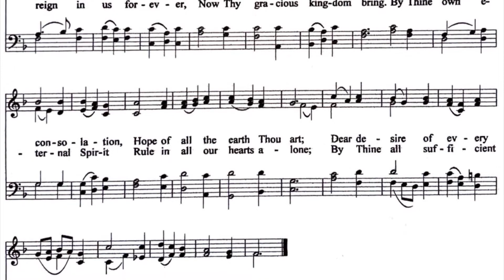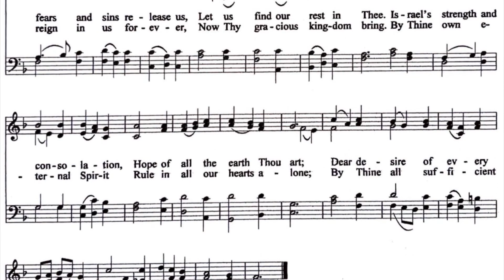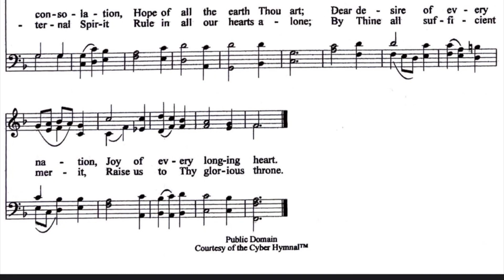Rehearsal Track: Come Thou Long Expected Jesus SATB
Christmas Program 2022
All four parts so you can practice holding to your part when the other parts are just as loud.